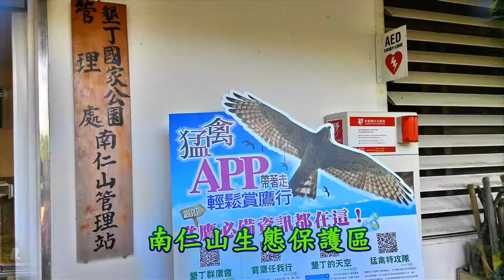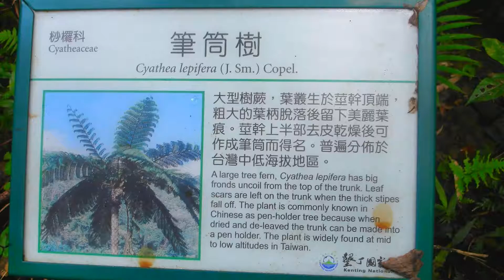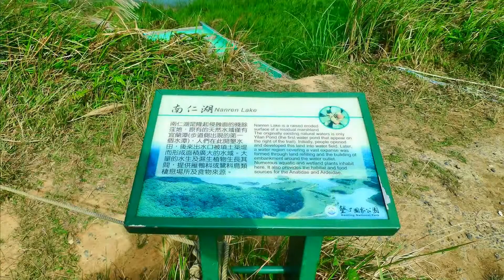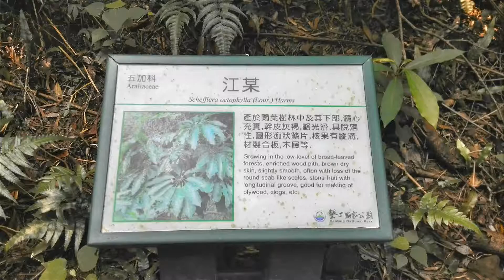墾丁 南仁山生態保護區健行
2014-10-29  墾丁  南仁山生態保護區健行